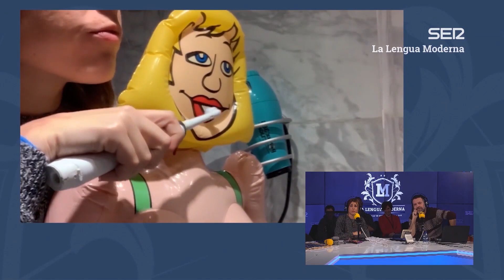La muñeca mocatriz, la mejor amiga de Valeria Ros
Valeria Ros nos presenta a la muñeca mocatriz, su nueva mejor amiga.

Todos los contenidos de 'La Lengua Moderna' en Cadena SER a la carta